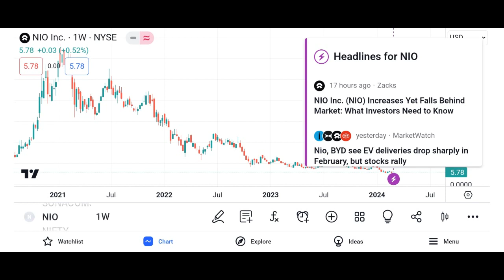NIO Stock Nio Inc stock NIO STOCK PREDICTION NIO STOCK Analysis Nio stock news today nio price